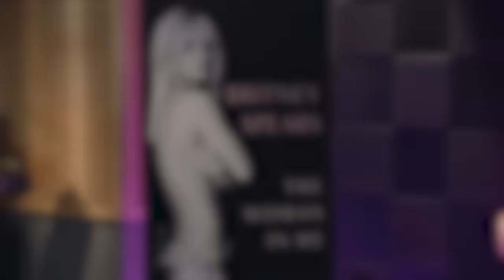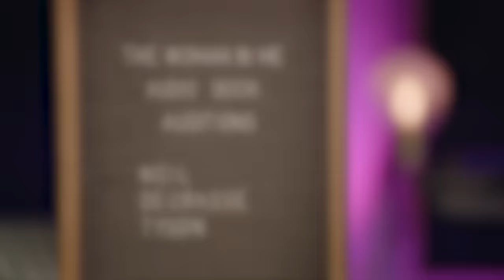The Woman in Me: Auditions - SNL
Different celebrities (Timothée Chalamet, Heidi Gardner, Mikey Day, Chloe Fineman, James Austin Johnson, Ego Nwodim, Sarah Sherman, Kenan Thompson, Bowen Yang, Molly Kearney, Punkie Johnson, Chloe Troast, Michael Longfellow) audition to voice Britney Spears' audiobook.